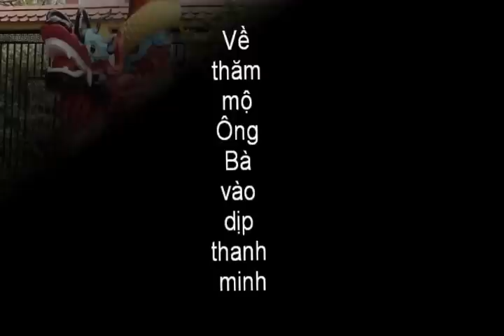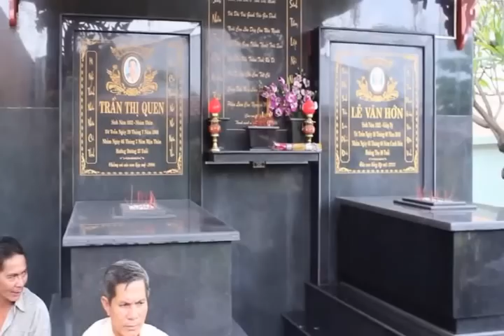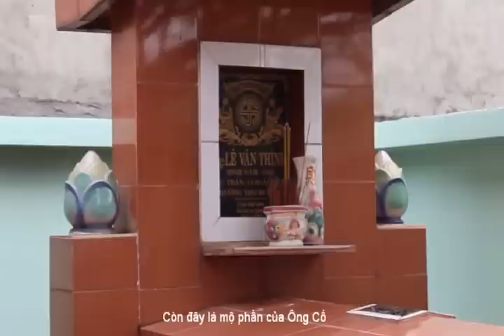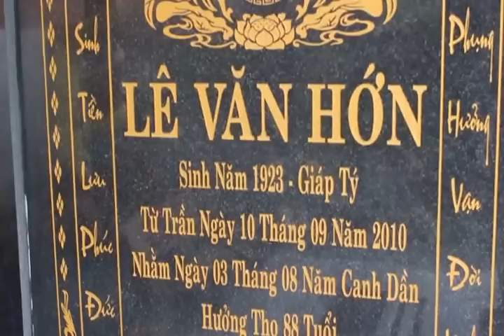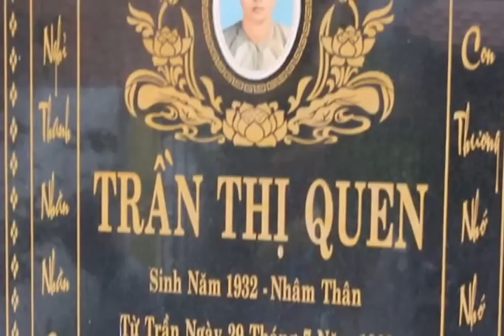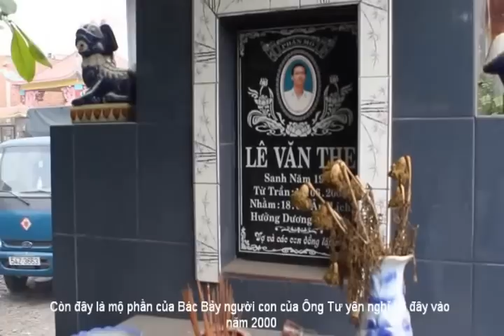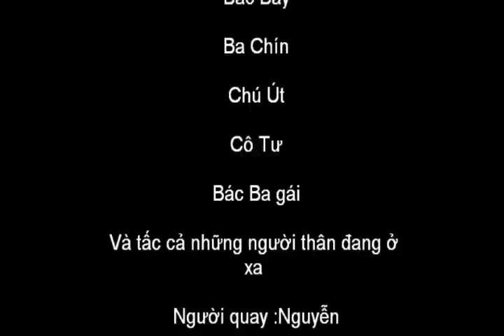Kỷ niệm ngày về - mùng 4 tháng 4 năm 2013